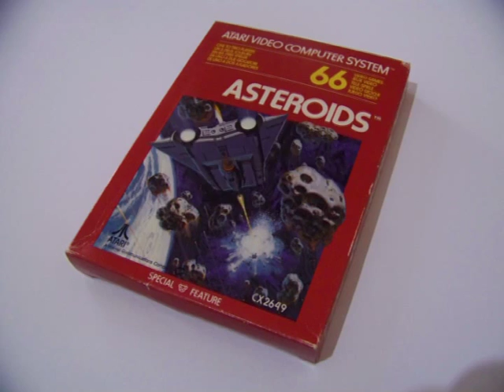LETS PLAY THE BEST GAMES EVER MADE ASTEROIDS HI SCORE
Asteroids hi score with commentary by me